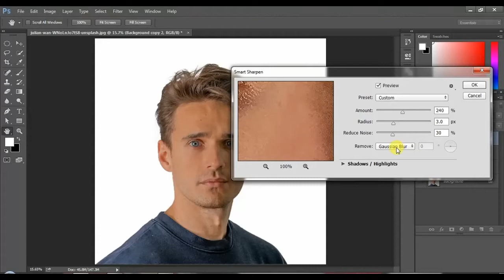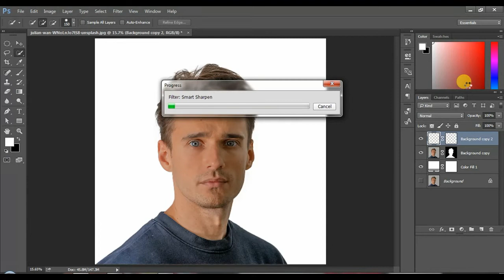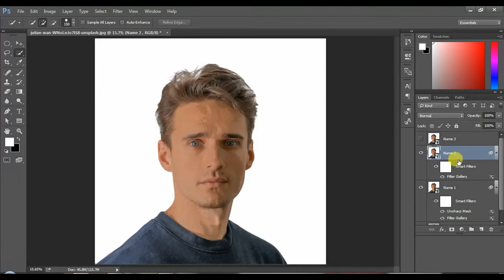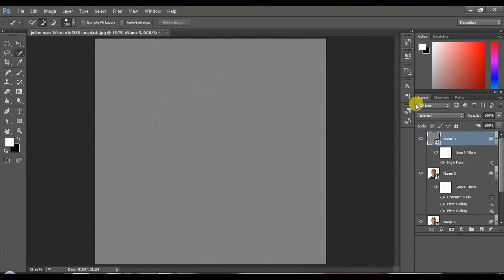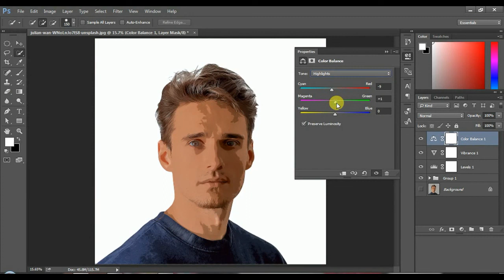How to make Vector art Portrait in Adobe Photoshop 4 Min Tutorial